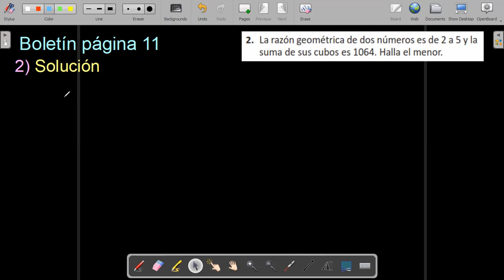Tema RAZONES Y PROPORCIONES 6to grado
Clases virtuales de matemáticas con estudiantes de 6to grado hoy miércoles 16 de agosto